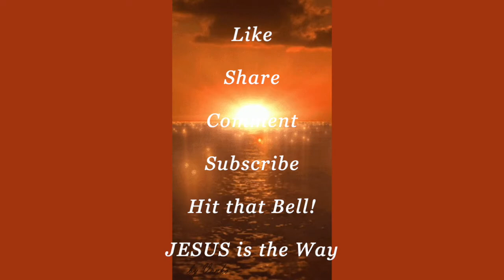It's HARD to Be Thankful!..PEOPLE DIE! ~ Words of COMFORT (ASL)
Dedicated to my friend THELMA and all of those who have lost a loved one to DEATH: May GOD heal your soul and comfort your heart. In ASL - AMERICAN SIGN LANGUAGE  &  ENG.